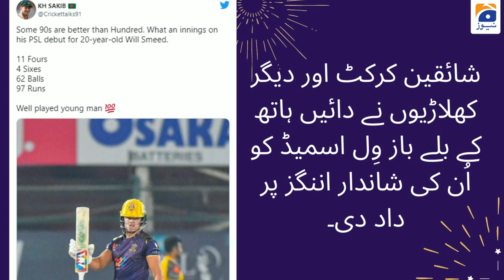PSL 7: Will Smeed became a hero despite losing the match